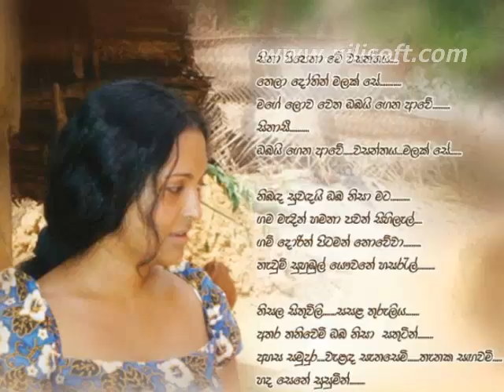Sunalie Ratnayake~PERA EKA DAWASAKA~*Milton Mallawarachchi*By:SUJEEWA MUNUGODA.